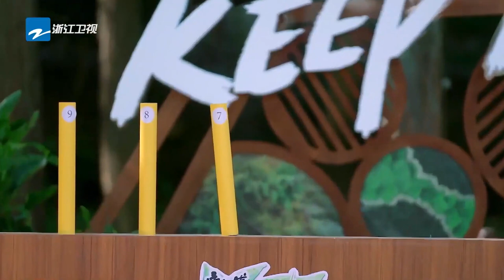Charliezhou was shocked by Yuqi's strength | keep running original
"Keep Running Nature Season" sets sail on a joyful journey! lichen ryanzheng shayi bailu charliezhou adamfan yuqi zhangzhenyuan, together with you, celebrate the weekend! Starting from November 18th, every Saturday, come to keeprunning and experience the beauty of nature, and contribute to the environment!